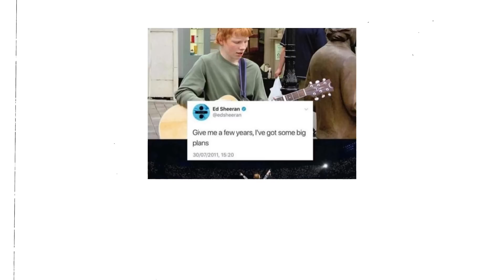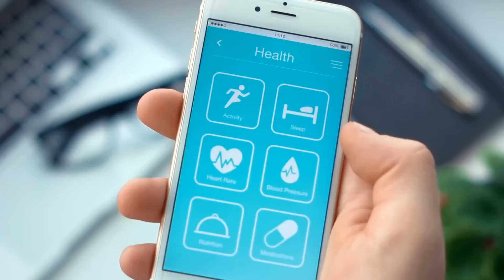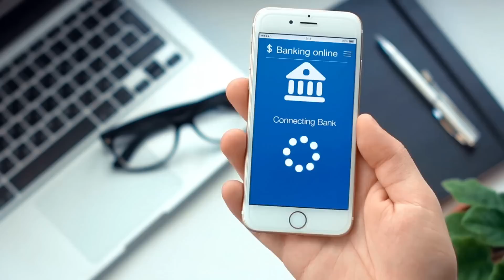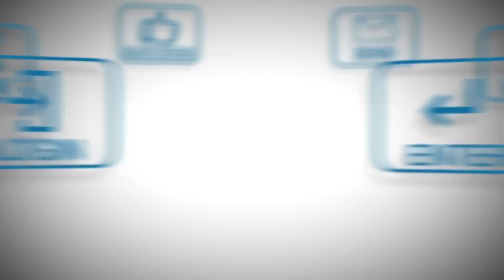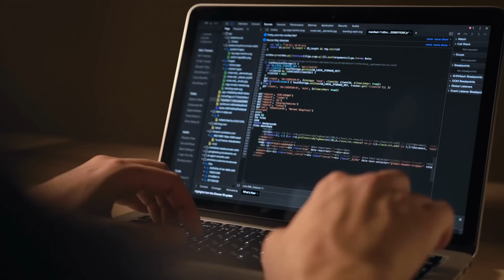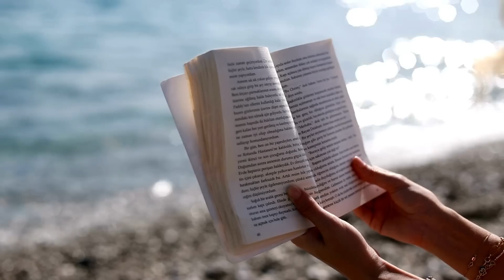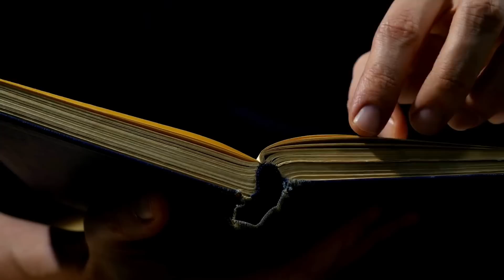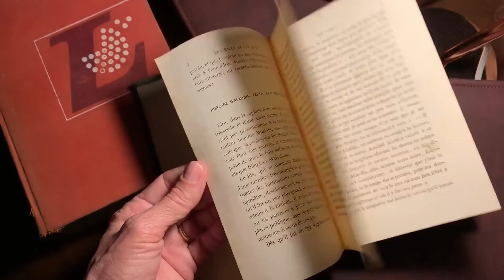உங்களின் 2.0 "Best version" உருவாக்குங்கள் | The Grit Book Summary in Tamil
Discover the ultimate guide to becoming your best self and transforming your life! "The Grid" book summary reveals powerful strategies to live healthier, happier, and unlock your full potential for financial success. Learn invaluable insights to enhance your well-being, boost productivity, and achieve abundance. Take charge of your destiny today!
The Grit Book Summary in Tamil

Podcast பண்றேன் நண்பர்களே!!!